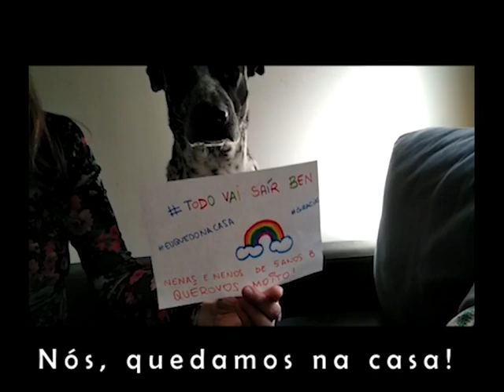Ánimo que estamos a conseguilo!